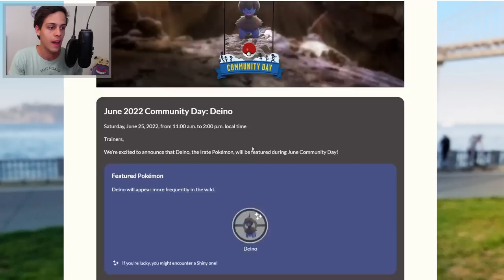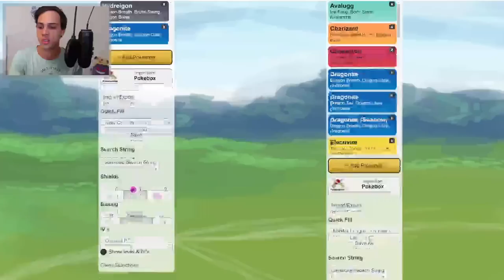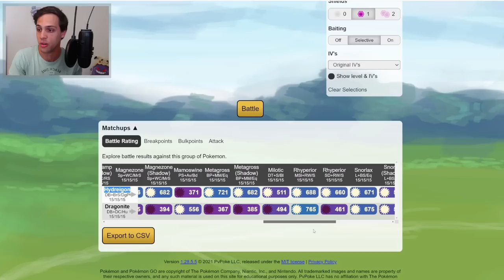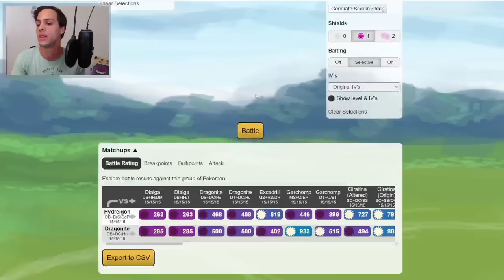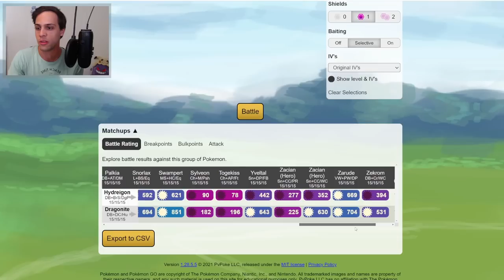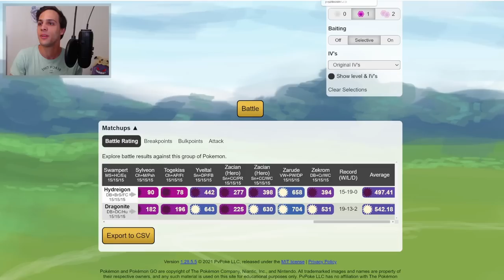Why you NEED Hydreigon for Pokémon GO! BEST Dark type in raids and Go Battle League??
Deino Community day is this weekend and that means Hydreigon will be getting Brutal Swing. With current datamined stats (keep in mind this is ALL speculative) hydreigon is looking to be an absolute monster in Go Battle League and Raiding.

0:00 Intro
0:15 Datamined/SPECULATIVE stats
0:57 Brutal Swing in Raids
1:24 Brutal Swing in PvP